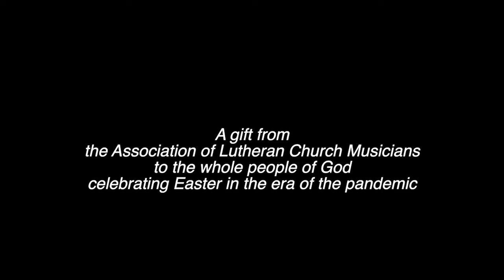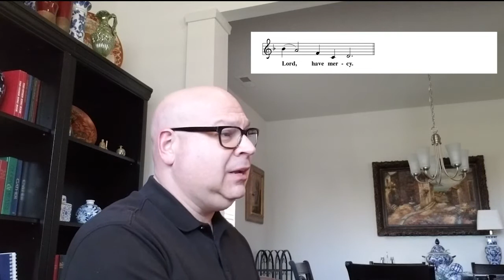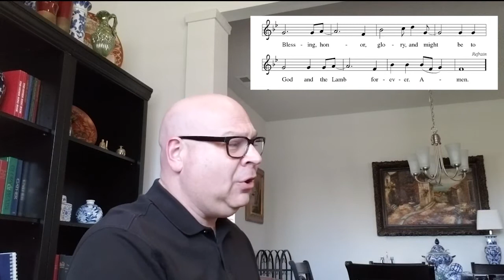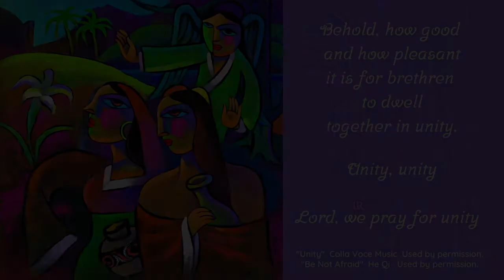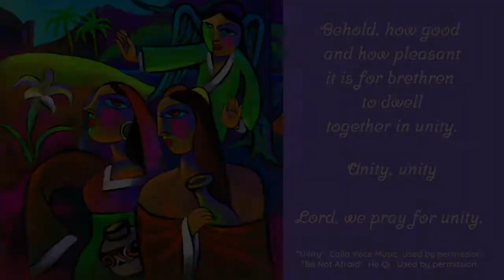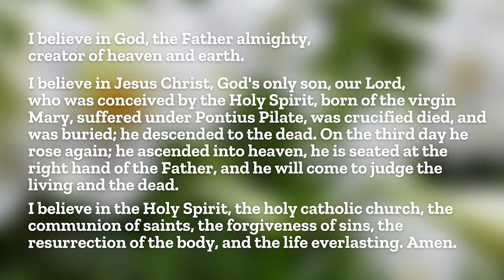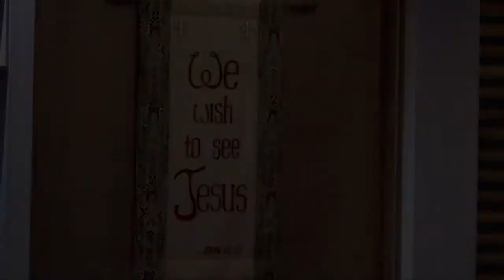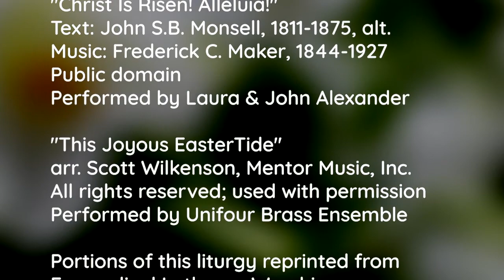Worship April 11 Easter 2